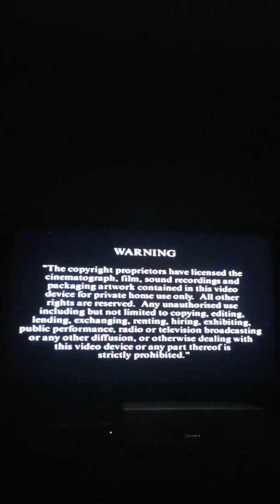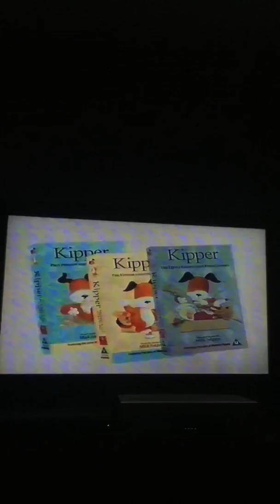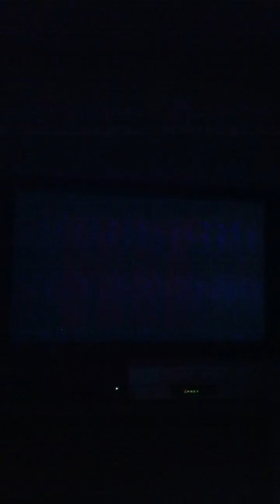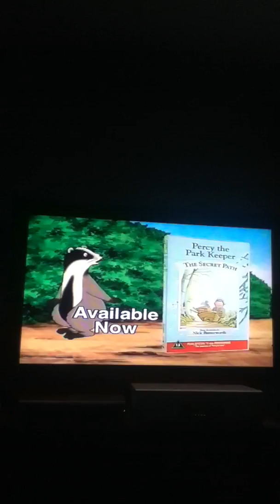Opening To Bob The Builder Scoop Saves The Day And Other Stories 1999 UK VHS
Here's The Opening To Bob The Builder Scoop Saves The Day And Other Stories.